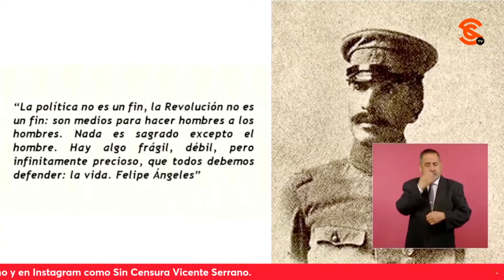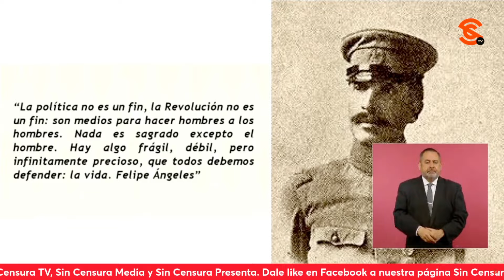AMLO POR CUIDAR QUE SE MANTENGA RELACIÓN COMERCIAL CON EEUU, CANADÁ… TAMBIÉN CON CHINA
Luego de que el expresidente Donald Trump amenazara a las empresas chinas que fabrican autos en México con aranceles, el presidente López Obrador comentó que aún no hay nada, que la Secretaría de Economía trata el tema porque se tiene que ver si está incluido en el tratado y sin llegar a la gu3rr4 comercial ni ningún tipo de gu3rr4, ni siquiera la  comercial, y subrayó que el interés está en cuidar la relación comercial con Estados Unidos, Canadá y China